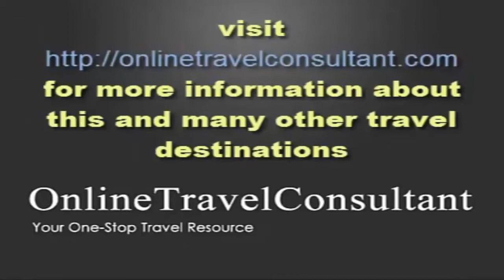Tokyo: A Great Travel Experience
“Tokyo comes in as the #1 city for overall experience. It also claimed top spots for helpfulness of locals, taxi service, local public transportation, and cleanliness of streets.”
There is so much to visit and experience in Tokyo. The real challenge is deciding on your itinerary. If this will be your first and last time to go to Japan, don’t miss the top attractions of the city. GoJapanGo offers a list of Tokyo Ten Tokyo Attractions.

More Information about Tokyo:

Tokyo (東京, Tōkyō, "Eastern Capital officially Tokyo Metropolis (東京都, Tōkyō-to), is one of the 47 prefectures of Japan, and is both the capital and largest city of ...
Area rank‎: ‎45th Region‎: ‎Kantō
Country‎: ‎Japan Island‎: ‎Honshu

Tokyo is the center of business, trade, and industry of Japan and also of Asia. ... Tokyo was destroyed by fires started by the Great Kantō earthquake in 1923.

Tokyo, officially Tokyo Metropolis, is one of the 47 prefectures of Japan. Located on the eastern side of the main island Honshū, Tokyo is unique among the ...

Hōya (保谷市, Hoya-shi) was a city located in the western portion of Tokyo Metropolis, Japan. At the time of its merger, the city had an estimated population of ...

Tourism in Tokyo is a major industry. In 2006, 4.81 million foreigners and 420 million Japanese visits to Tokyo were made; the economic value of these visits ...

Open source travel guide to Tokyo, featuring up-to-date information on attractions, hotels, restaurants, nig

Also searched online for:

Searches related to Tokyo
tokyo sexwale
tokyo travel
things to do in tokyo
tokyo ghoul
tokyo shopping
tokyo sushi
tokyo facts
tokyo university